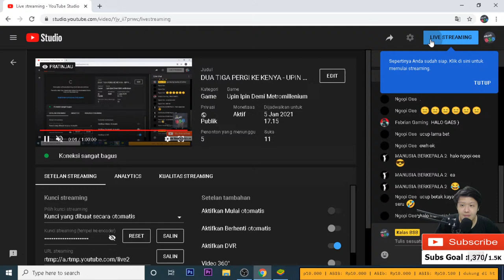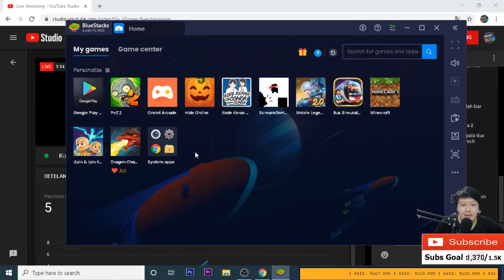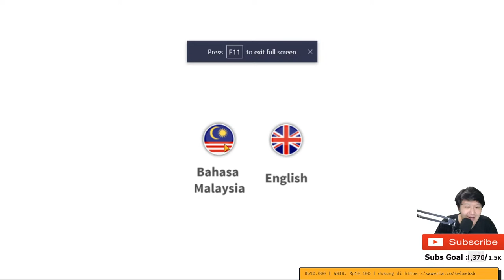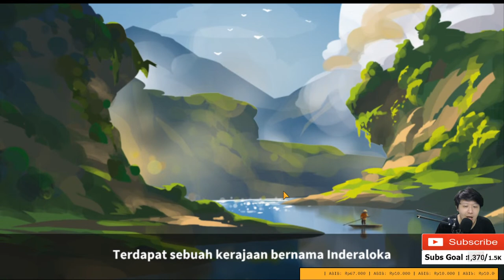DUA TIGA PERGI KE KENYA - UPIN IPIN ADA GAMENYA LHO! Upin Ipin : Keris Siamang Tunggal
Halo Para Siswa,

Anime terbaik dari Malaysia ternyata ada gamenya lho!
Apalagi kalau bukan Upin Ipin.
Yuk kita ikuti keseruan petualangan Upin dan Ipin di game ini!

Yuk kita bangun Kelas BSB Bersama!
Seluruh uang donasi akan digunakan sebagai uang kas Kelas BSB.
(Untuk kepentingan komunitas)

Nighbot Commands :
!siapakamu
!artibsb
!umur
!visi
!misi
!spec